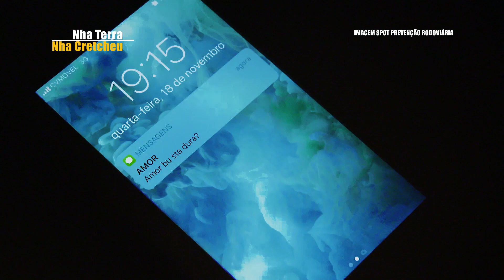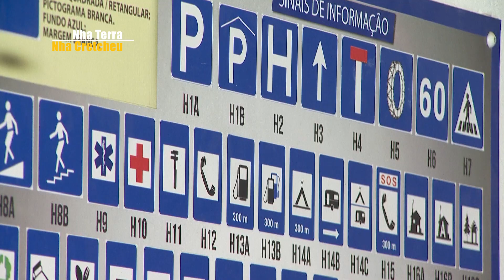"Se quer estar ON, deixe o telemóvel OFF"